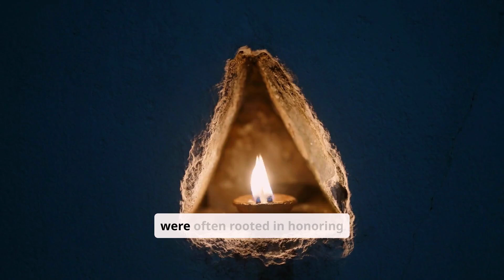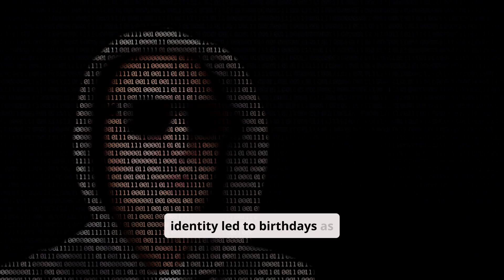Top Historian Reveals SHOCKING BIRTHDAY Traditions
Explore the fascinating history of birthdays and how they evolved from exclusive rituals reserved for pharaohs, deities, and nobility to the inclusive celebrations we know today. This journey uncovers how birthday customs changed over time, with women and children eventually gaining recognition in the festivities. Dive into the rich tapestry of traditions and see how each era shaped the way we celebrate life, youth, and wisdom across all ages and genders.

OUTLINE:

00:00:00 History of Birthdays
00:01:10 History of Birthdays
00:02:01 History of Birthdays
00:03:00 History of Birthdays
00:04:02 History of Birthdays